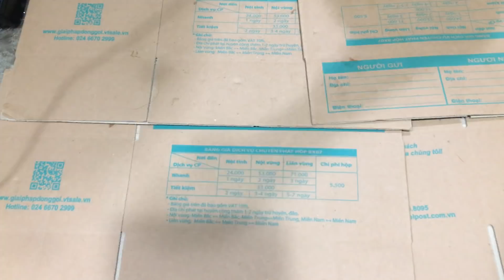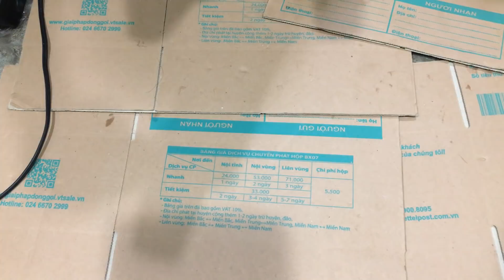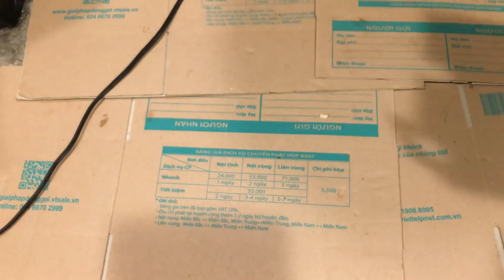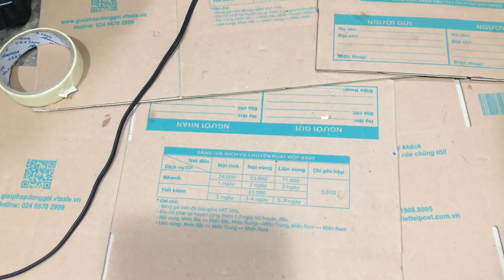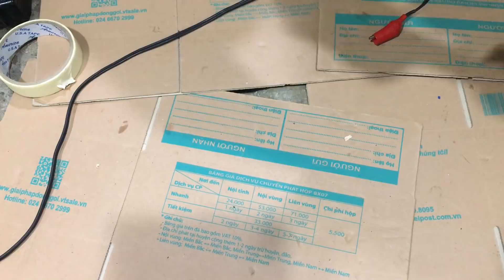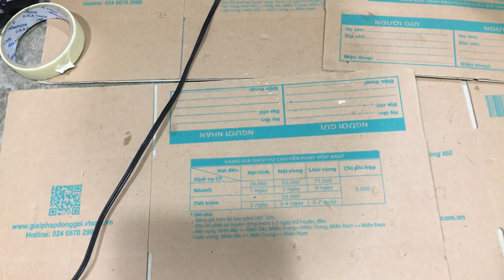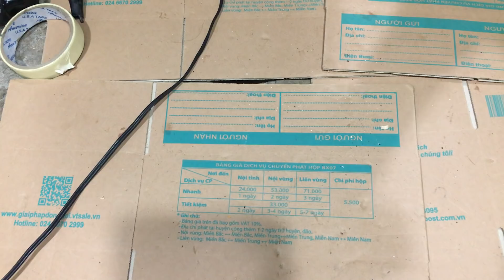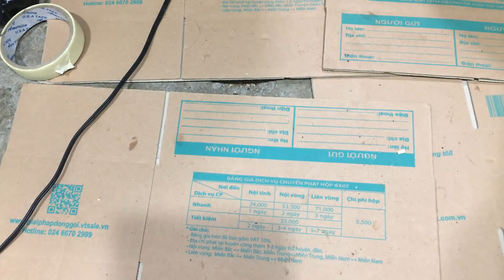( HẾT HÀNG) Máy khoan pin cũ MÁY NHẬT 13/03/2019 Liên hệ 0854901685